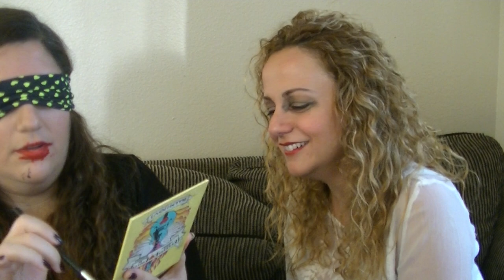Gozu kapali makyaj denemesi / Blindfolded makeup challenge!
Iyi seyirler :D